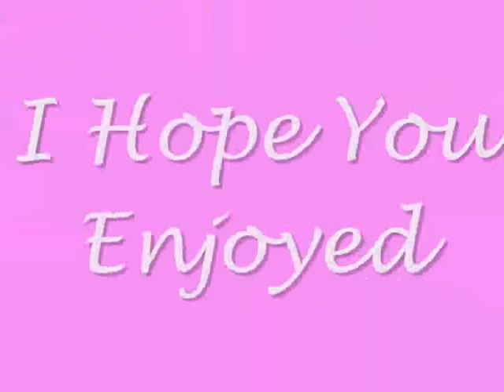The Cutest Moments Of My Adorable Baby Kittens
A compilation of the funniest and cutest videos I made of my two seven weeks old kittens.